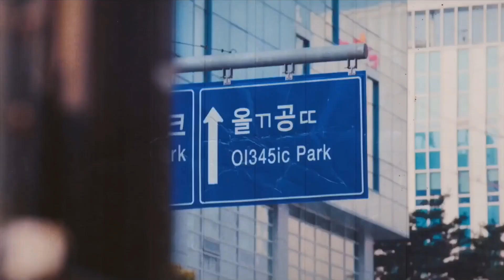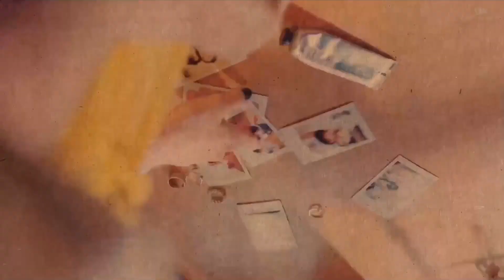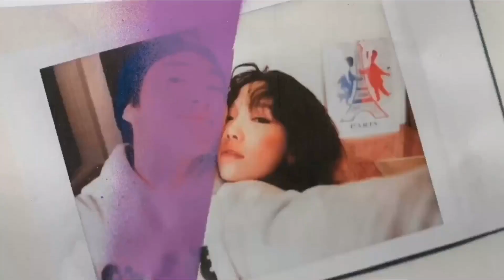BTS, Taeyeon, Nicki Minaj - Boy with Luv for Blue Truffle Butter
Taeyeon sings “Blue” over Tinashe’s “2 On”.  BTS and Halsey sing “Boy with Luv” over Nicki Minaj’s “Truffle Butter”.

All video content from YouTube.